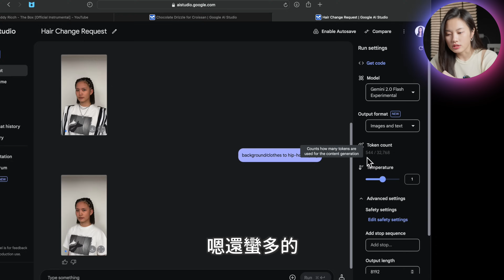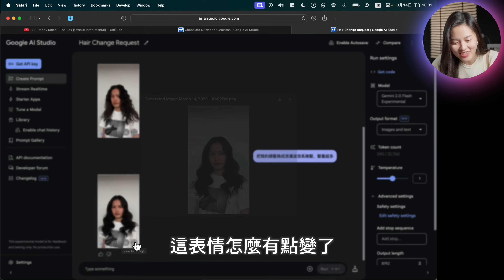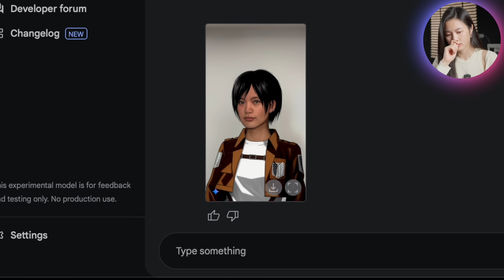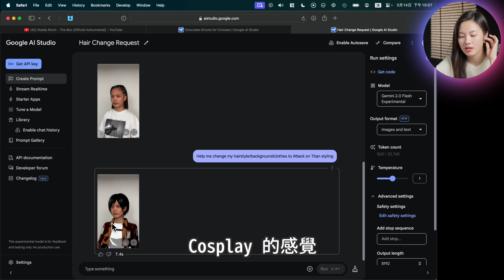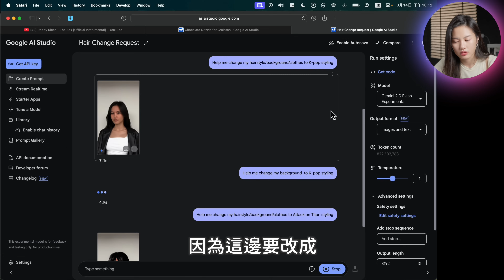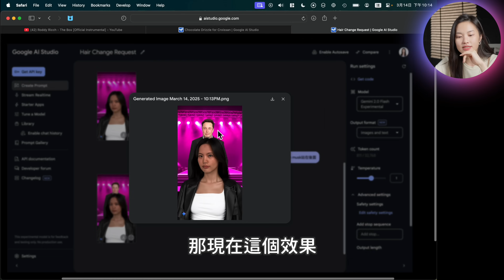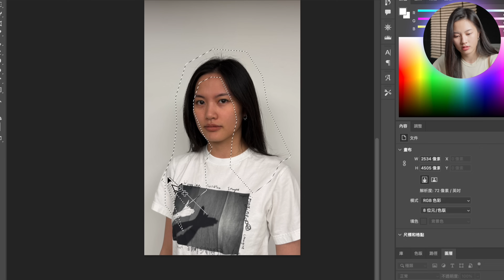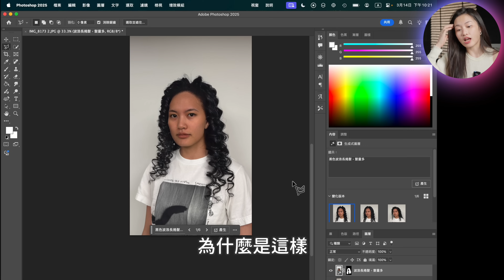Photoshop 被取代了! Gemini 聊聊天就能修圖，免費新功能顛覆傳統修圖方式 Adobe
今天要來介紹超強大的免費 Gemini 修圖新功能！這功能簡直把 AI 生成圖片帶到新境界，直接用對話就能修改照片🤯 不用像以前用 Photoshop 那樣辛苦圈選，AI 自動幫你判別人物、背景，想改哪裡就改哪裡！